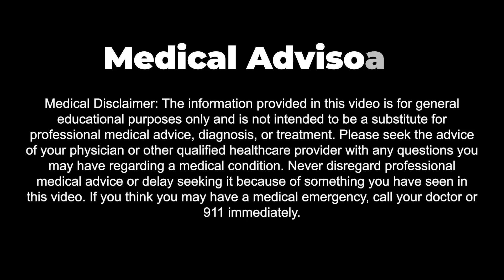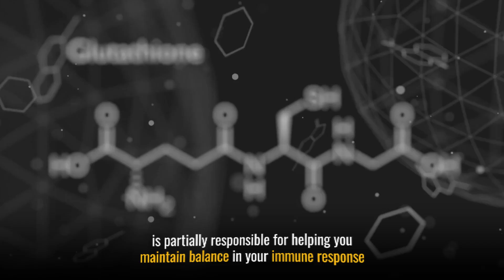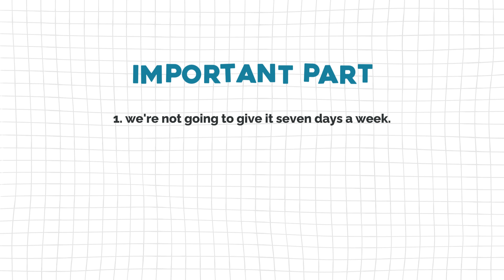GLUTATHIONE and CANCER Myths Exposed: Dr. Anderson Explains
Dr. A discusses the questions and confusion around glutathione use in cancer treatment. Glutathione and cancer treatment is often a question for concern, especially if glutathione can actually worsen cancer outcomes. In this video, Dr. Anderson dives into all the common questions.

CHAPTERS
00:00 Introduction
00:15 Is glutathione good or bad in cancer treatment?
00:53 When is glutathione useful?
01:11 Glutathione's purpose and function (Inflammation modulation)
01:52 What happens with glutathione and cancer?
02:40 Research & Case Studies
04:12 So what do we do about this?
04:20 When is glutathione useful in treatment?
04:40 How glutathione can be used safely (Pulsed dosing)
05:30 Summary of points
06:25 Future research
07:00 Conclusion